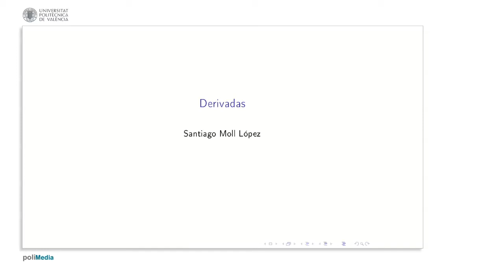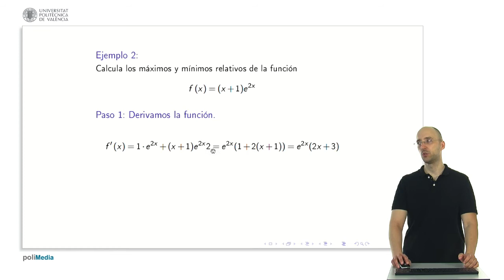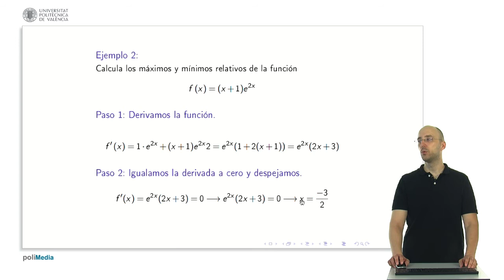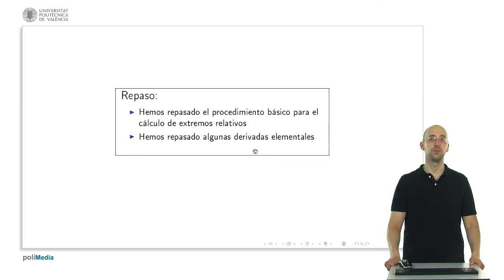Ejemplo optimizacion 2 | 28/28 | UPV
Título: Ejemplo optimizacion 2

Descripción automática: En este video, se presenta una lección sobre el cálculo de máximos y mínimos de funciones utilizando el criterio de la segunda derivada. Se explica el procedimiento que comienza por derivar la función, igualar a cero para encontrar los puntos críticos, y añadir puntos donde la derivada no esté definida.

Se muestra un ejemplo aplicado a un problema de optimización parecido a uno presentado en una prueba selectiva. Se deriva una función producto y se iguala la primera derivada a cero. Se identifica un punto crítico x=-3/2, ya que la exponencial nunca se anula. Se recalca que, al ser la función derivable en todos los puntos, no es necesario añadir más puntos críticos.

Posteriormente, se calcula la segunda derivada, se sustituye el punto crítico obtenido y se verifica que el resultado es positivo, lo que implica que la función alcanza un mínimo relativo en ese punto. Se concluye el valor del mínimo y se muestra una representación gráfica de la función, reafirmando que no existen otros máximos o mínimos relativos.

El video finaliza reiterando la importancia de conocer los procedimientos básicos para el cálculo de extremos relativos y el uso de derivadas elementales.